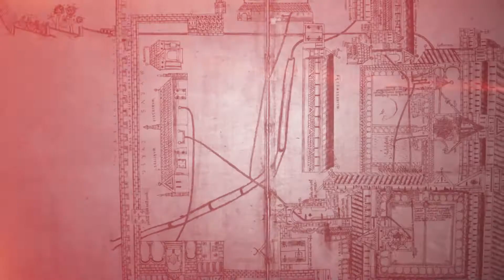Building Fund Teaser 2021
We believe it's time for Trinity Grace Church to start a building fund. This fund will help us build a permanent location so that this body of believers will thrive long after we are gone.